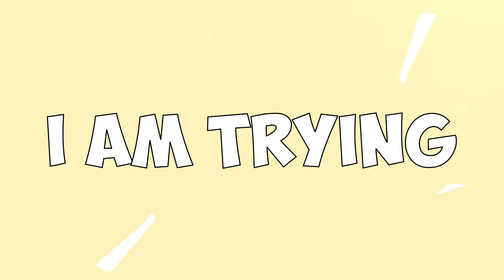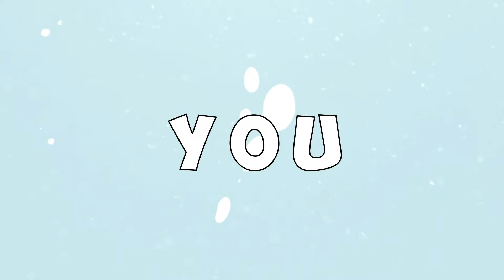Carda ft. Cirillo - Caught Up (Lyric Video)